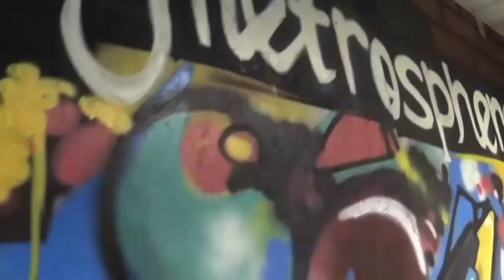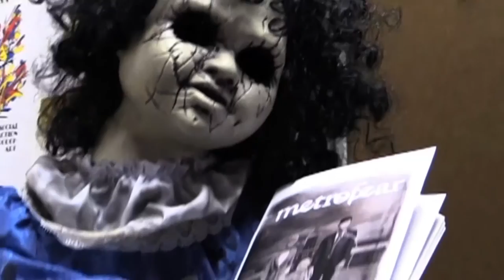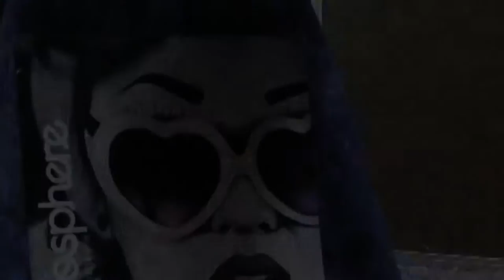Footage Fanatics Episode Six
It's our sixth episode of Footage Fanatics! The guys go over the weekly box office, and then recap The Walking Dead season finale!

Be sure to check out to get your footage fill with other awesome segments!